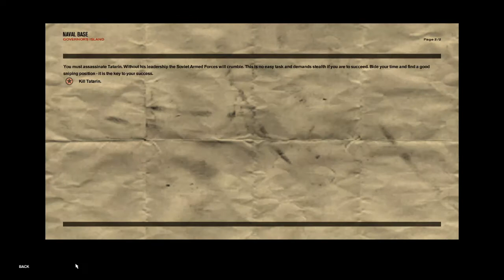Freedom Fighters - Gameplay Playthrough Part 4 / (PC)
Freedom Fighters is an intense third-person action game set in an alternate history New York during the invasion of a foreign superpower. Take on the role of Chris Stone, a hard-working plumber, and rise through the ranks of the resistance to prove yourself as a charismatic leader.